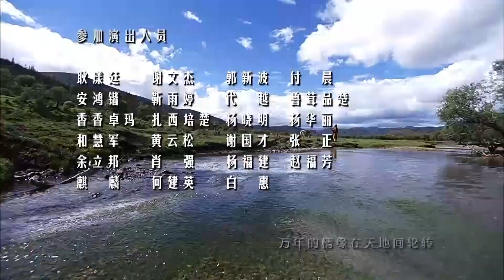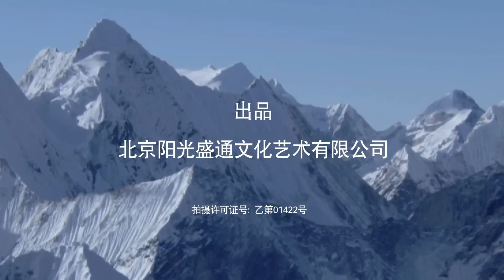古装电视剧 |【凤引渡 Dangerous Love】15 妖孽男主阴戾嚣张权倾朝野，不久王府传出消息，他竟是个不折不扣的妻奴！（《琅琊榜》胡歌、王力可）💖看剧迷